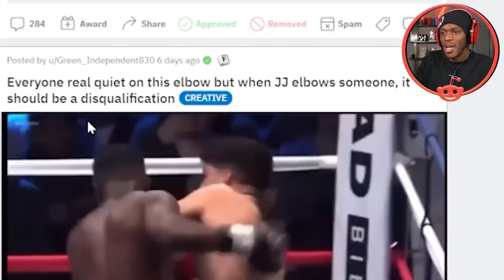KSI's Response To His Reddit